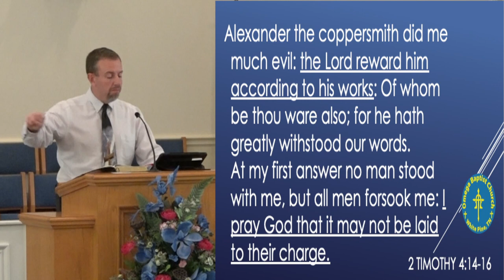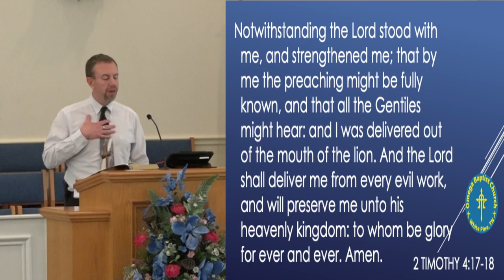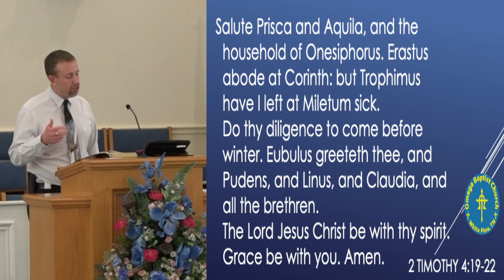What is 2 Timothy 4 About? Living Knowing Judgment is Coming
How would you live your life if you KNEW what was going to happen tomorrow? What about 20 years from now?  2 Timothy 4 shows what it looks like to live your life knowing for certain what is coming after this life.